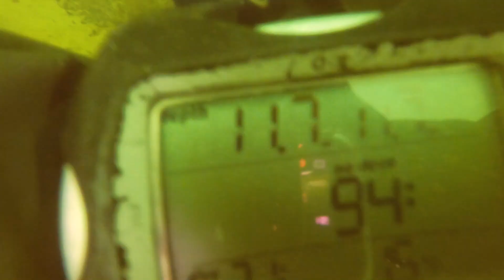Feierabend Maskenpflicht CXVIII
Die 118. Ausgabe vom Feierabend Maskenpflicht. Die Sichtweiten erinnert an ein Bad in einer Vollmilchsuppe, trotzdem pflügten wir zu fünft den See. Auf der Wracktour trafen wir auf den großen Hecht und einen versteckten Aal - für den Sommer wünschen wir uns klareres Wasser und vielleicht bessere Temperaturen...